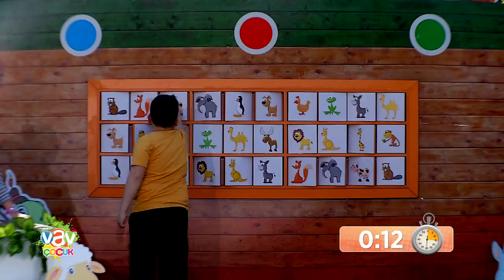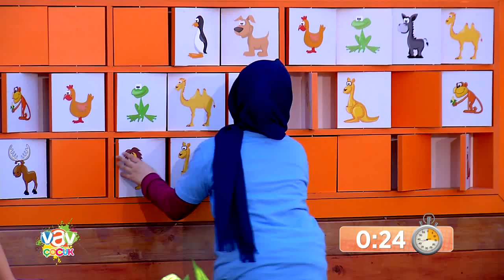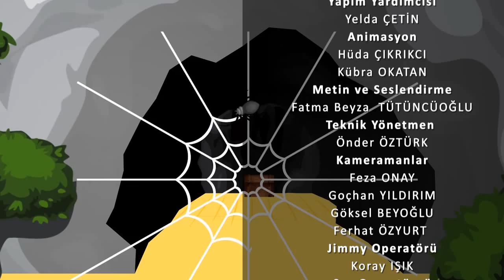Vav Çocuk 86.Bölüm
Teknoloji çağında büyüyen çocuklara, dinimizi ve peygamberlerimizin hayatını eğlenceli oyunlar ile öğretmeyi amaçlayan yarışma programı.